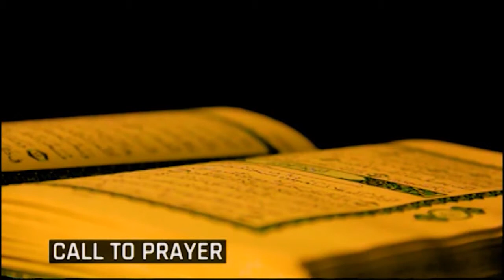RamadanKareem pelu Quadri Yussuf Oba: "Zakattul Fitr" pelu Imam Muritadoh Babadudu - Apa Kini